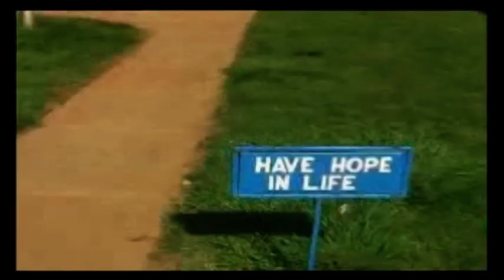Swangz Ave - HEYA! Interview part 3 on UGPulse.com Uganda Music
Final part of the video interview with Swangz Ave. one of uganda''s current leading music hit producers